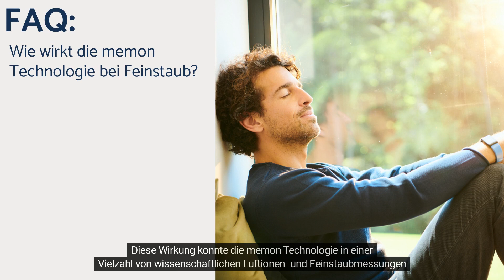Wie wirkt memon bei Feinstaub?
Weitere Infos rund um die Themen Handystrahlung, Elektrosmog, Feinstaubbelastungen, Wasserbelastungen und andere Umweltbelastungen finden Sie